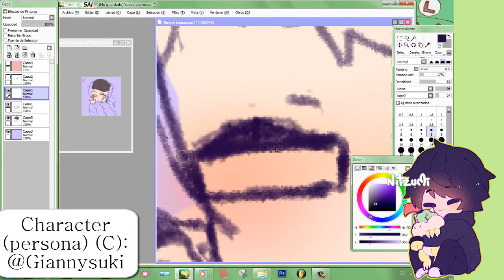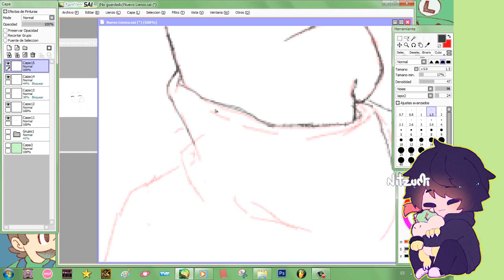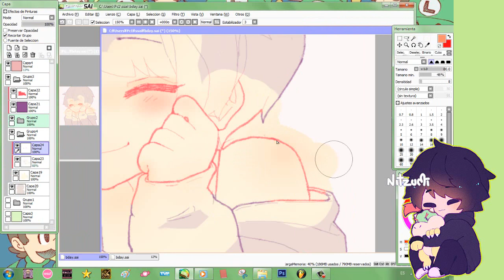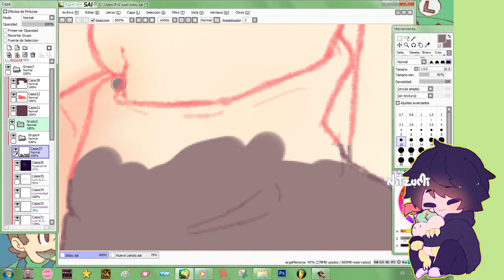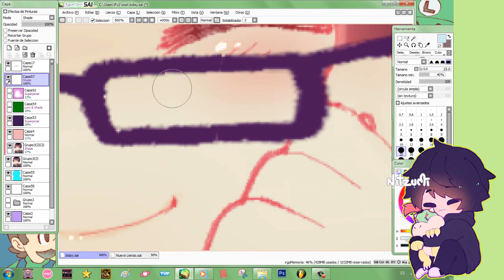Mouse Speedpaint - Gianny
Another video!

Wahh, I made this video for her Birthday a long time ago.

I'm making the FAQ video, just need to record my voice, but still wonder If I should do that LOL

You can visit my Twitter and follow me to see drawings I don't post here in YouTube

Also I have Instagram to show Traditional Art but dunno if People want to see it.